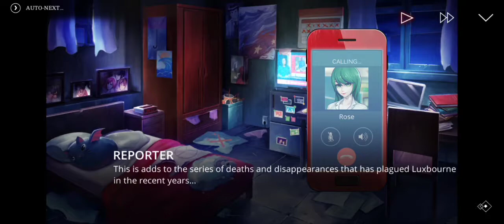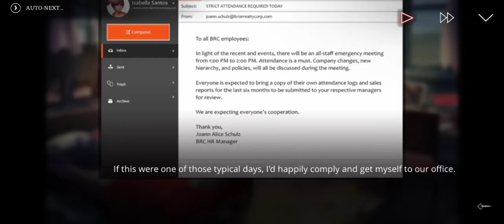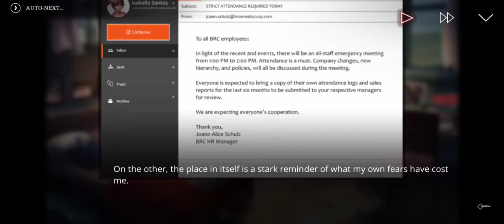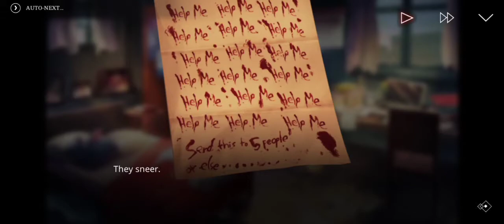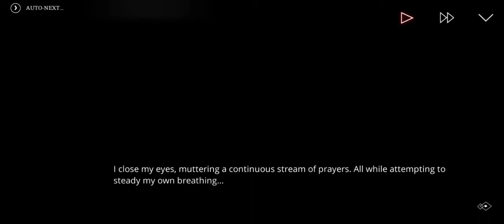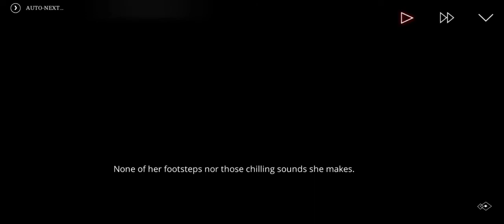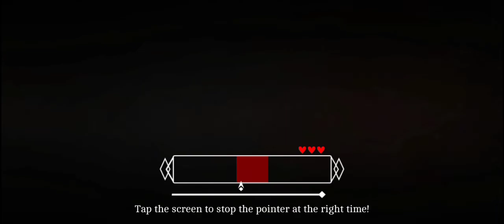The letter(Novel game)Chapter 1 Part 4 Isabella(no commentary)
Game title:The letter
Game genre:Novel / Horror  Suspense / Drama /Anime /Romance
Offline Game

The Letter is an interactive, horror/drama visual novel inspired by classic Asian horror films. Told through an immersive branching narrative, the game puts the players into the shoes of seven characters as they find themselves falling prey to a vicious curse plaguing the Ermengarde Mansion for centuries.

In this game, your choices will shape and drive the story forward: will you mend a relationship on the verge of collapse, or will you let it fall apart? Will you risk saving them, despite the consequences, or leave them to die a gruesome death? The fate of all the characters is in your hands.

Screen recording:XRecord
Google store:

Video editor used:Vivacut
Google store:

Mobile games